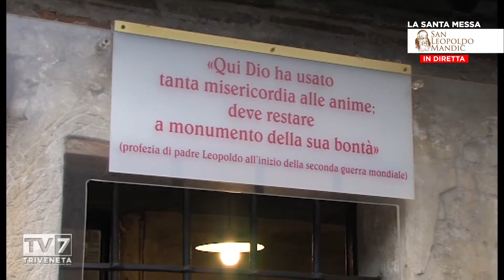La Santa Messa di San Leopoldo 29/10/2021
Vangelo
Chi di voi, se un figlio o un bue gli cade nel pozzo, non lo tirerà fuori subito in giorno di sabato?
Lc 14,1-6
Un sabato Gesù si recò a casa di uno dei capi dei farisei per pranzare ed essi stavano a osservarlo. Ed ecco, davanti a lui vi era un uomo malato di idropisìa.
Rivolgendosi ai dottori della Legge e ai farisei, Gesù disse: "E' lecito o no guarire di sabato?" Ma essi tacquero. Egli lo prese per mano, lo guarì e lo congedò.
Poi disse loro: "Chi di voi, se un figlio o un bue gli cade nel pozzo, non lo tirerà fuori subito in giorno di sabato?". E non potevano rispondere nulla a queste parole.